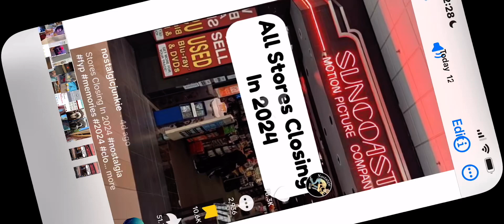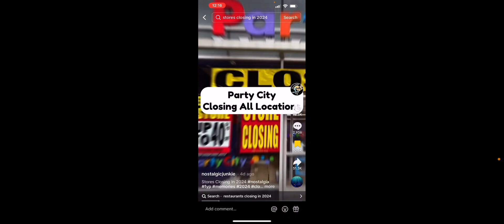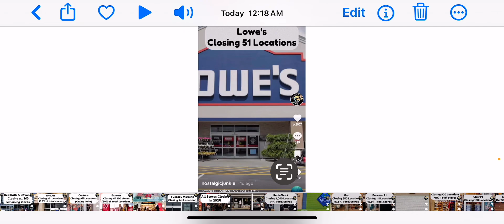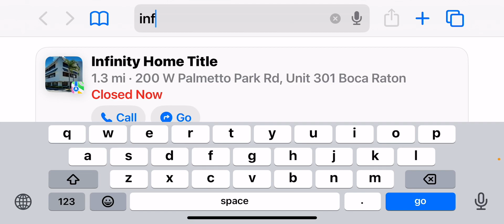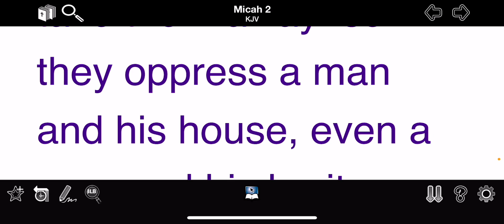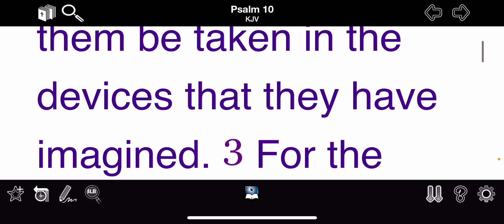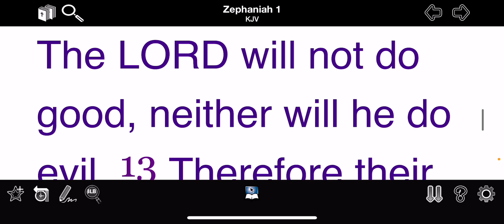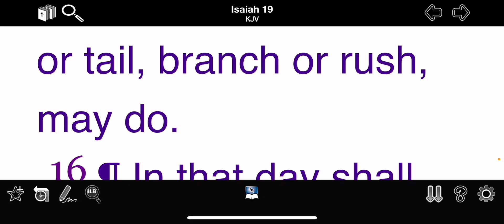America Is Finished!!!